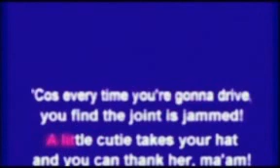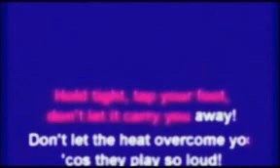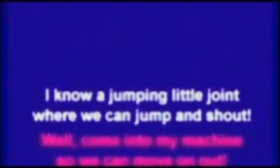The Beatles Oh Carol Privat )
Es ist ein Privatvideo in Karaoke von Charles angefertigt.Nur wegen der Seltenheit wird dieser Song zu Verfügung gestellt.